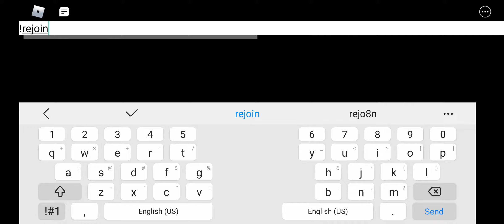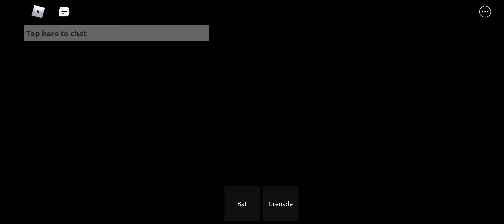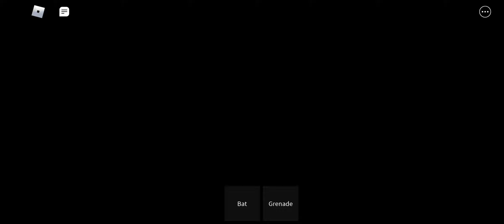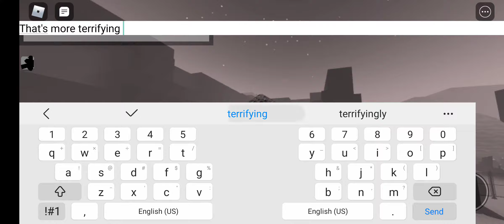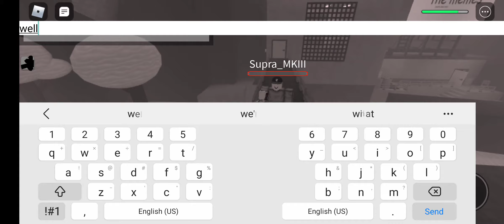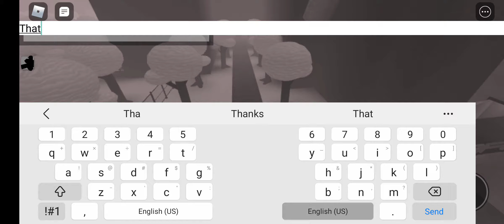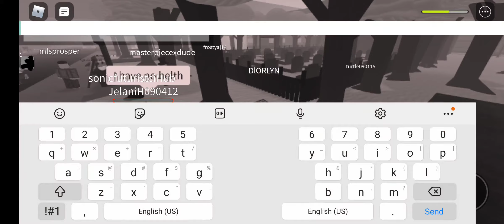Admin | Roblox be dead forever simulator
As i walk to the train station I saw a admin.

It will soon go wrong.

- Edit on September 21,2021
One of first time seeing a admin/
yeah, basically.